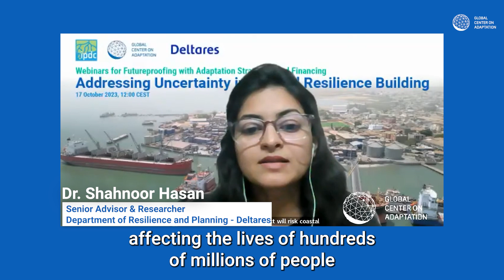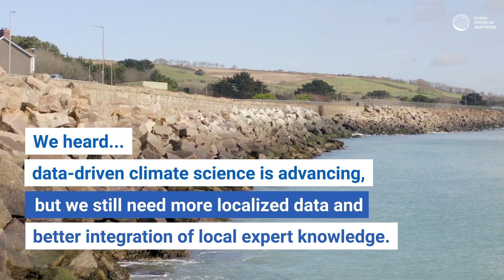Addressing Uncertainty in Coastal Resilience Strategies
The webinar ‘Addressing Uncertainty in Coastal Resilience Strategies’ showcased coastal adaptation projects to frame how future-oriented planning and risk reduction can support communities and economic resilience.

The Global Center on Adaptation (GCA) is an international organization that promotes adaptation to the impacts of climate change. It works to climate-proof development by instigating policy reforms and influencing investments made by international financial institutions and the private sector. The goal is to bring climate adaptation to the forefront of the global fight against climate change and ensure that it remains prominent.

Founded in 2018, GCA embodies innovation in its approach to climate adaptation as well as in its physical presence. It operates from the largest floating office in the world, in Rotterdam, the Netherlands. GCA has a worldwide network of regional offices in Abidjan, Côte d’Ivoire; Dhaka, Bangladesh; and Beijing, China. The Center will open a new office in Nairobi, Kenya in 2025.